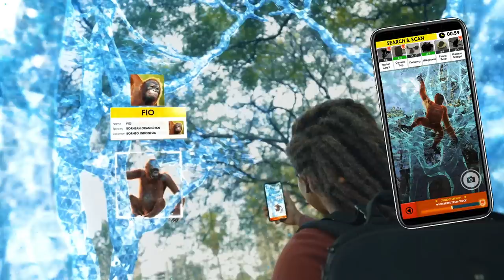Can the Metaverse Bring Us Closer to Wildlife? | Gautam Shah | TED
Technologist and TED Fellow Gautam Shah invites us to imagine how the metaverse could redefine the relationships between humans and other species. By giving individual wild animals a personal identity (such as Fio, a young orangutan in Borneo, or Mweituria, an elephant living in Kenya) and sharing data on their migration, milestones and habitats, Shah thinks we could empathize with wildlife in a whole new way. Learn more about how emerging technology could bring us closer to the natural world -- and what the connections we build there could mean for the future of the planet.

Follow TED!

TED TEDTalks metaverse TED's videos may be used for non-commercial purposes under a Creative Commons License, Attribution–Non Commercial–No Derivatives (or the CC BY – NC – ND 4.0 International) and in accordance with our TED Talks Usage Policy For more information on using TED for commercial purposes (e.g. employee learning, in a film or online course), please submit a Media Request